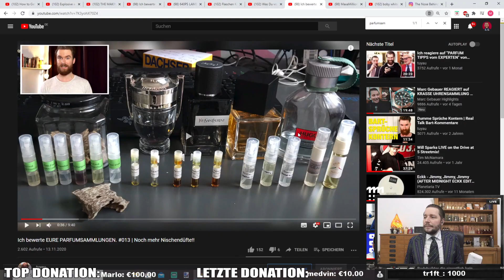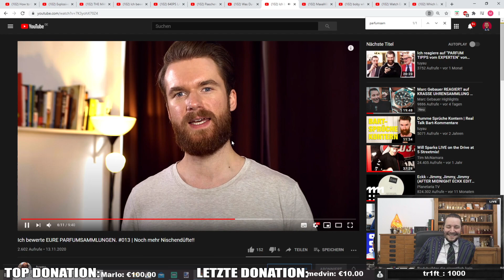Marc Gebauer reagiert auf EURE PARFUM-SAMMLUNGEN 😃🧴👌🏽 | Marc Gebauer Highlights